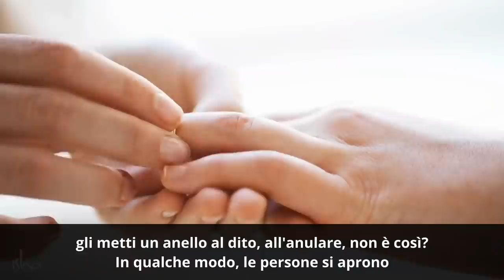Il Significato Spirituale del Dito Anulare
Sadhguru spiega che l'anulare è la chiave del sistema energetico umano fondamentale e a sua volta dell'intero cosmo.